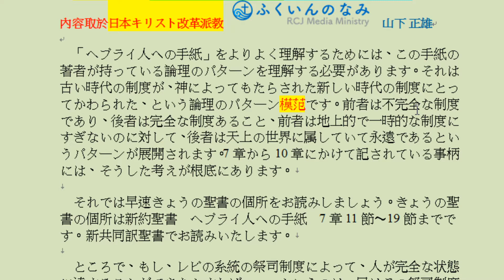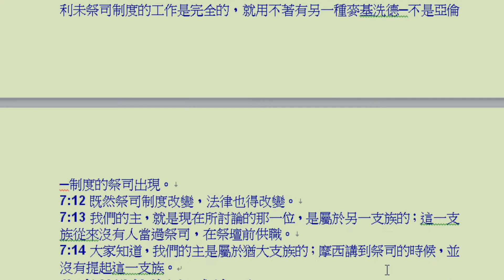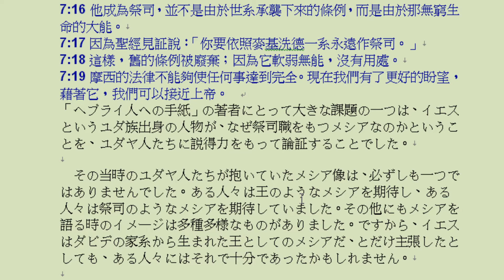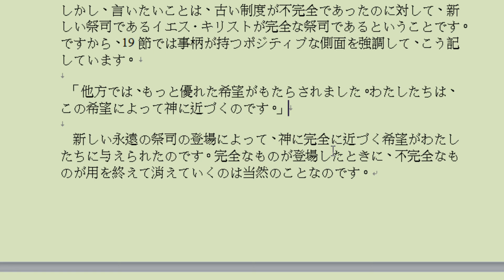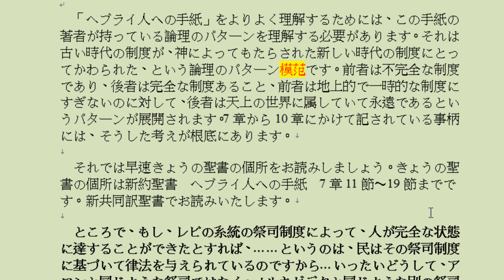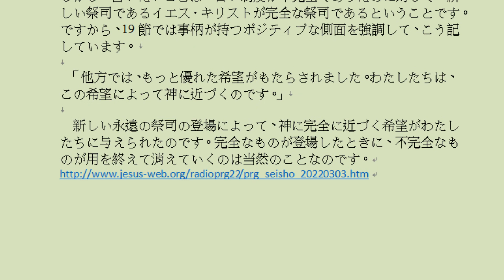2022年3月3日（木）メルキゼデクの偉大さ（ヘブライ7:11-19） 網路現場直播 日語聖經研讀 台灣許仙 玄門弟子 許一森居士製作朗讀，內容取於日本キリスト改革派教山下 正雄